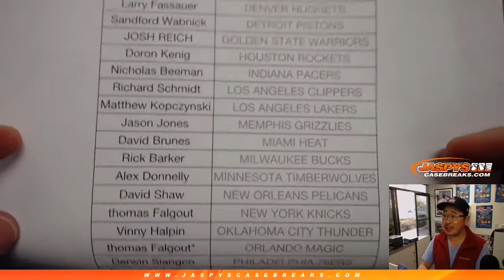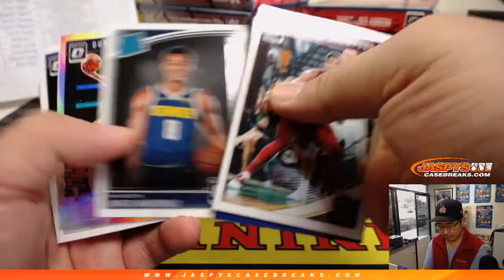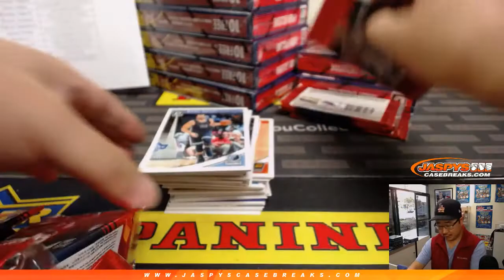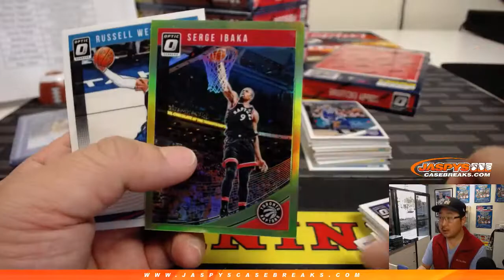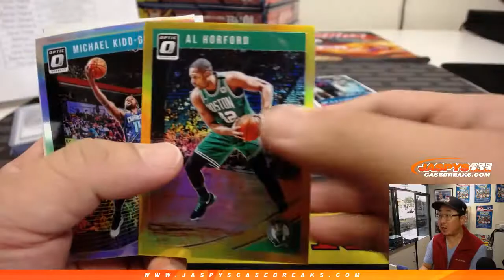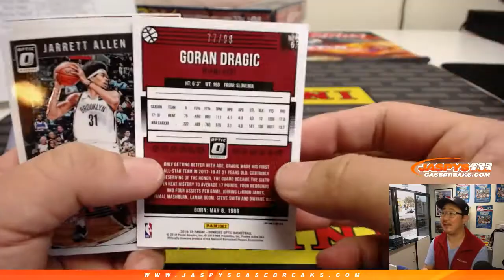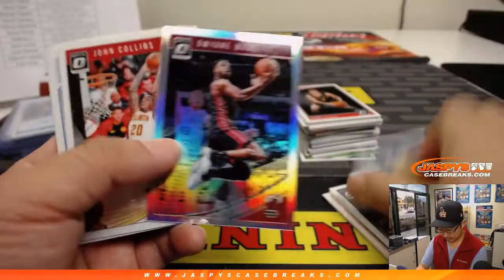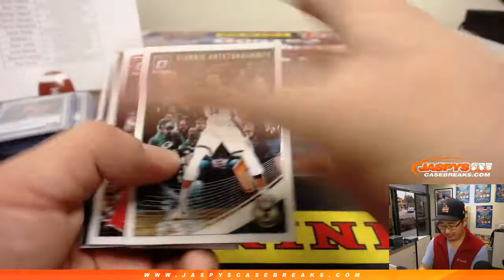Sa, 02/02/19 || 12Box PYT #6 || 2018-19 Panini DONRUSS OPTIC Basketball (NBA)